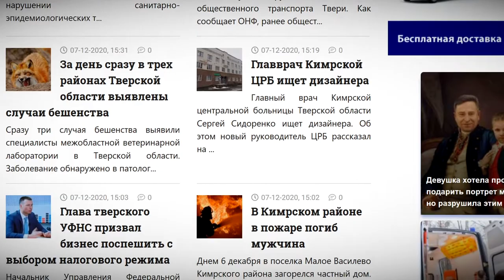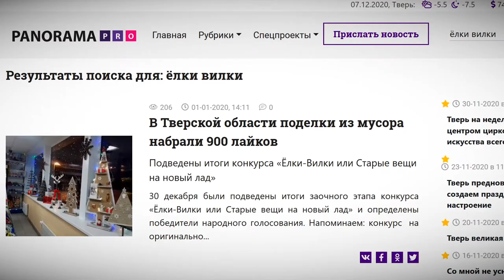Порталу PANORAMApro год